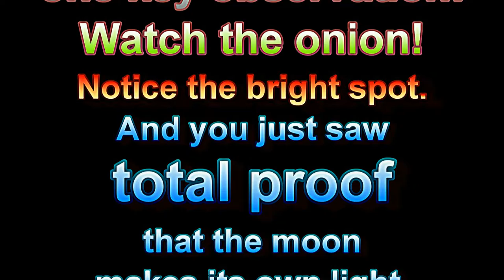This Exceptional Flat Earth Proof Destroys The GLOBE Big Time - ( RANT JACK PARTINGTON )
Watch In this Video Good flat earth rank jack partington common sense destroys the globe, lets see what he got!!!